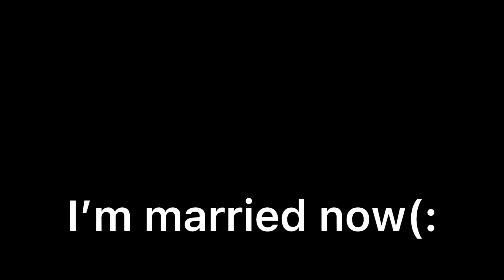I got Married In Gorilla Tag…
Sub to Vibez